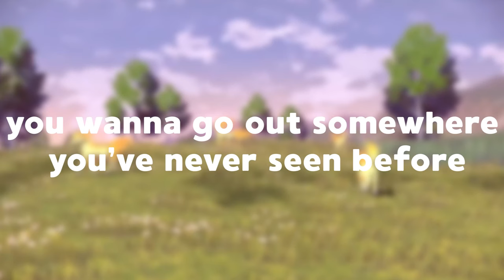The Incredible Future Of Pokemon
What the future of Pokemon should be and could be. Pokemon has been around for years, and the gameplay and general formula of Pokemon really hasn't changed since the release of Pokemon Red and Pokemon Blue. Sure, some new gimmicks have been introduced, but overall, it's been pretty much the same game over and over throughout the years. It's time for Pokemon to truly evolve, and become something bigger and better. Pokemon deserves to be better, and Pokemon should be a shared online experience, a Pokemon MMO, that we can all play together. Pokemon can be an open world and be full of players, and really change how we all play Pokemon. Pokemon Legends Arceus is halfway there, but not all the way. Future of Pokemon. This should be the Pokemon future.

Pokémon is a series of video games developed by Game Freak and published by Nintendo and The Pokémon Company under the Pokémon media franchise. Pokémon Legends: Arceus is an upcoming 2022 action role-playing game developed by Game Freak and published by Nintendo and The Pokémon Company for the Nintendo Switch. Pokemon Legends Arceus is a step in the right direction for Pokemon, and I was wrong about Pokemon Legends Arceus.